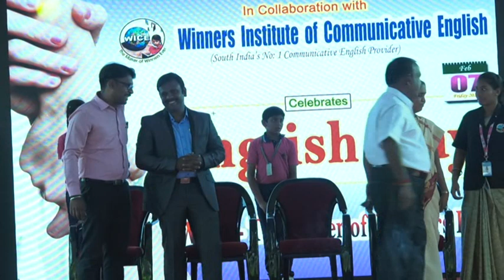29TH ANNUAL DAY CELEBRATION - (2019-20)